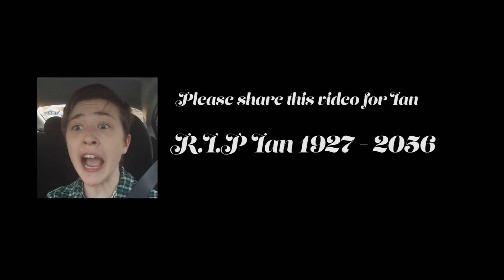GREATEST FREAK OUT EVER!!!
It wasn't supposed to go like this.